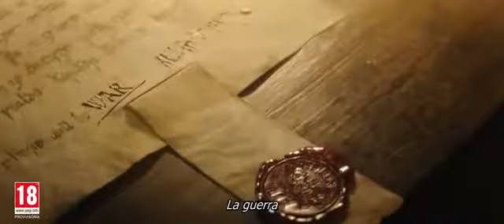Assassins Creed Valhalla trailer di annuncio